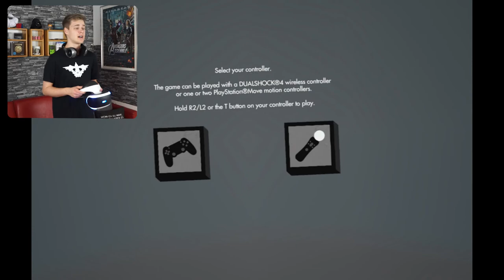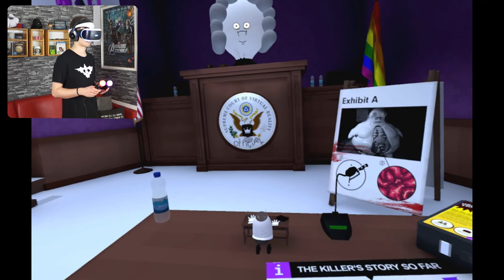AN ACID TRIP IN VIRTUAL REALITY! | Accounting Plus [PlayStation VR] | Part #001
I never thought a Virtual Reality game that is not scary could freak me out as much as Accounting+ did. This game is something else! I'm not sure what it is though...

Accounting+ is a new NIGHTMARE ADVENTURE COMEDY by Crows Crows Crows, designed with Squanch Games for PlayStation®VR. Double the size of the original (critically, critically acclaimed) Accounting. Experience classic reality gameplay: clean up your office, take the battery out of the cooling machine, play the skeleton xylophone, and/or summon thousands upon thousands of demons.

»Accounting Plus«
Virtual Reality video game by Crows Crows Crows / Squanchtendo (2017)